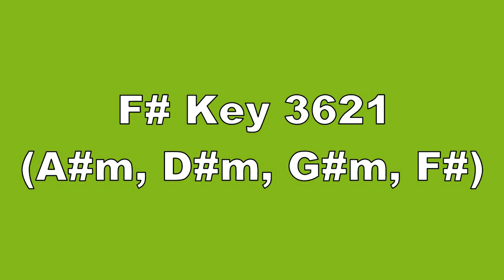F# Key 3621 A#m, D#m, G#m, F#